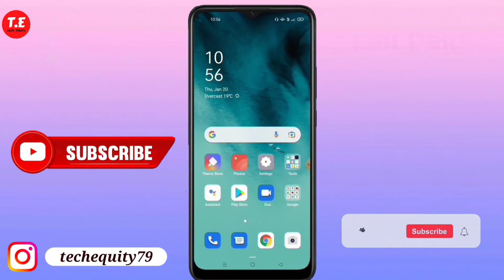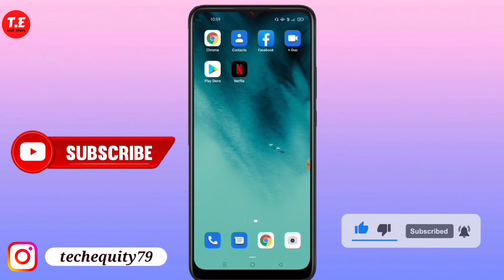OPPO a16e me flashlight setting kaise kare | flashlight in oppo a16e